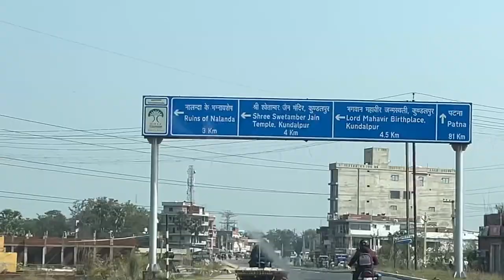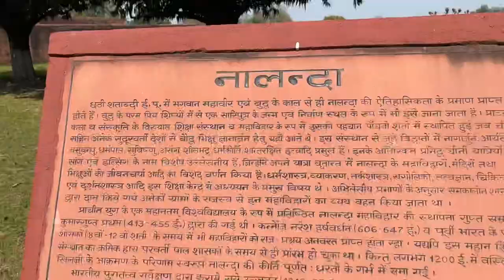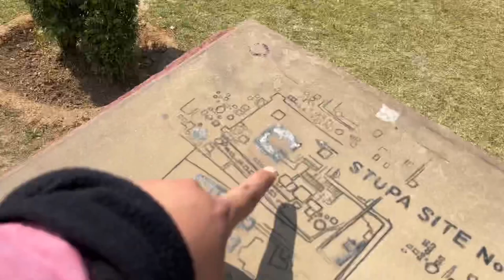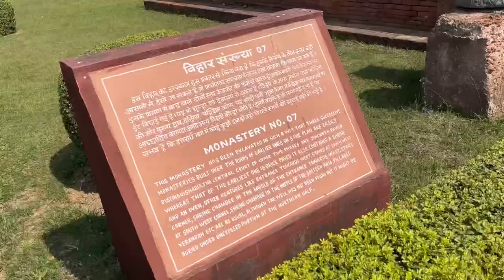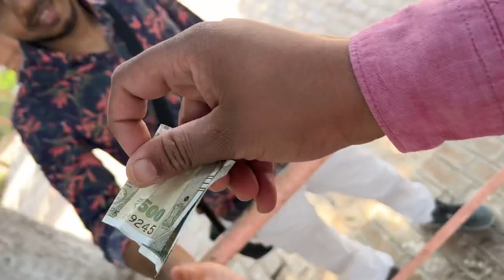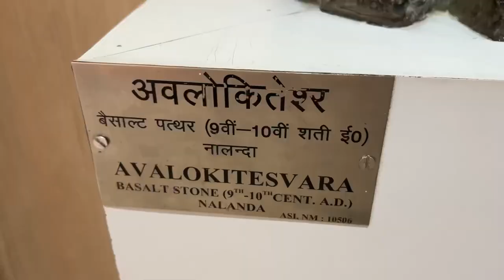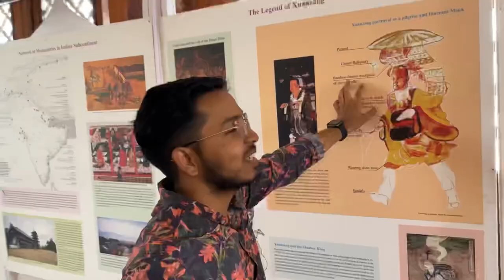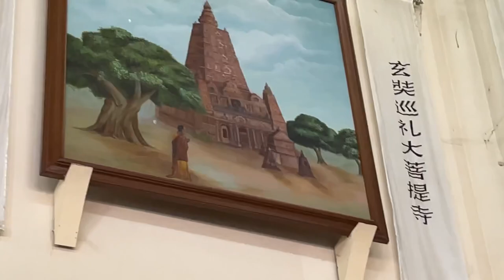Dunia ka phala 😍 Buddhist Vlogger Nalanda University